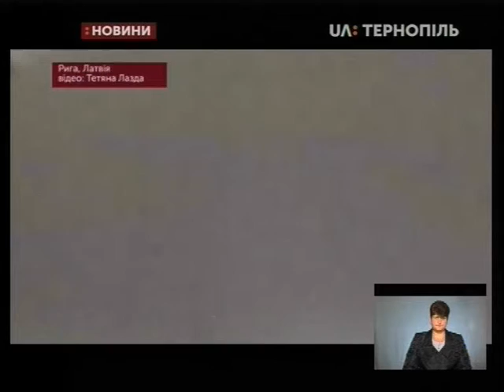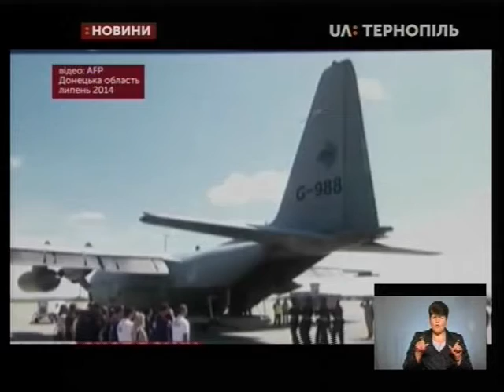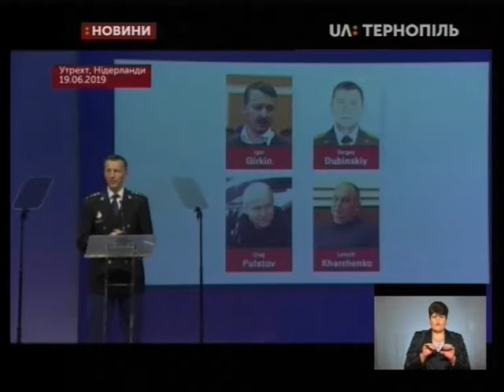17.07.2019. Новини. 18:30